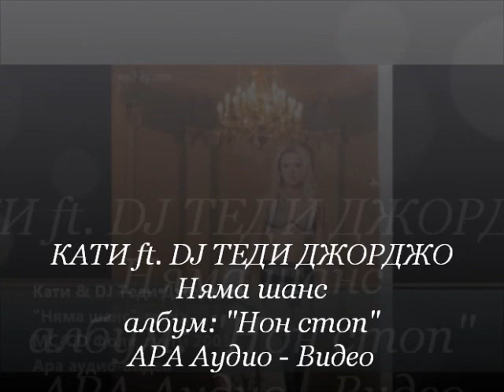Кати ft. DJ Теди Джорджо - Няма шанс